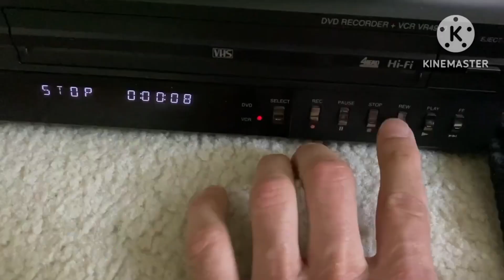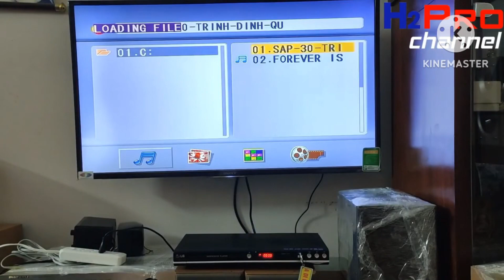Sốt xuất huyết ATV2 wersja Khmer Fun Fresh Cube Năm 2017 (Fucc Quality) 2m50s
This video has give me that you're Language Khmer on ATV2 VietNam which make Year 2017
Credit: Tư liệu truyền hình công nghệ Henteail - Channel 2

📼📺📀 DVD and VHSrip Player Recorder this video is originally really program year 2017 brand.

My previous personal original the video here it is a re-upload walking dead or alive to the let's go year 2017 !
Also check out the please first ever full version Vietnam toonies ORION (Vietnamese) June 06, 2017?
REUP World give me that you're your satisfying paloma Logo Japan Made by ATV2 Television Digital SDTV brand.
{TAIWAN}
如果您喜歡這個視頻，我需要把這個視頻最初給我
Another Together Forest They No Signal Insert Disc. I am give up this video flashing which while what whichever what sony will 1,600,000 VND whatever this is show time everywhere with you photosensitive viewers subscribe I am Chi Pu chuu- chuu boo boo boo boo but the following user Facebook: Channel ZXArkin @zxarkin year 2017 ZXArkin since 2015
Lysinc:
The forever my world over U can U can you over
Is so very high
Funny - funny funn- funn Funny Funny...